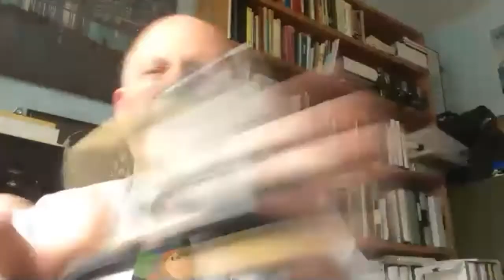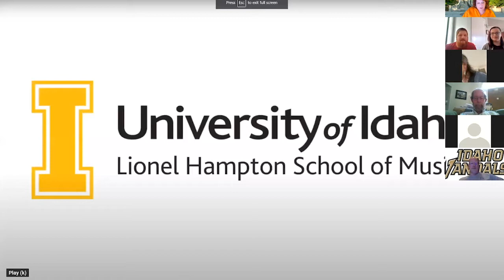Cup of Joe | Dan Bukvich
We will sit down with beloved music professor Dan Bukvich ‘78. His teaching duties include the percussion studio, first year music theory and aural skills and jazz choirs. His musical compositions and arrangements are performed by orchestras, choirs, bands, soloists, chamber groups and jazz groups around the world.